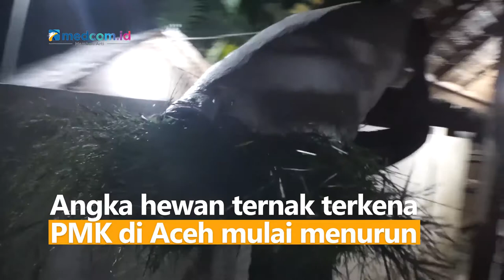3.913 Hewan Ternak di Aceh Terjangkit PMK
Angka hewan ternak yang terkena PMK di Aceh mulai menurun. Hewan ternak yang tersebar di 12 kecamatan dinyatakan semuh. Dari total 5.172 hewan ternak yang tepapar PMK, sudah ada 1.259 hewan ternak yang dinyatakan sembuh.
Kini masih ada sekitar 3.913 hewan ternak di Aceh yang masih terjangkit PMK dengan kasus terbanyak sakit pada mulut. Dispertanikan  Aceh sudah melakukan pengobatan massal pada hewan yang terpapar PMK sejak 5 hari lalu.